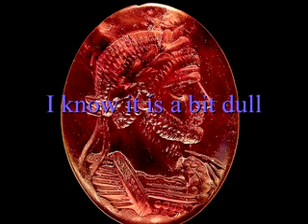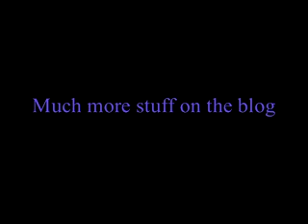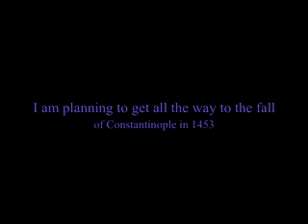Aurelian and the Alemanni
The Alemanni threatened to overthrow the empire and capture Rome itself.  Aurelian was the man the hour called